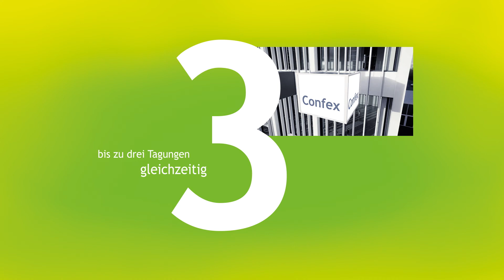Koelnmesse 3.0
Die Pandemie hat unsere Arbeit einerseits vereinfacht. Weil keine Messeveranstaltungen waren konnten wir also konstant durchbauen. Andererseits deutlich erschwert. Der Bereich Koelnmesse 3.0 setzt sich zusammen aus drei Bereichen: Neubau, Sanierung und Digitalisierung.
Der überwiegende Teil der Sanierung ist die Sanierung der Gebäudetechnik. Gebäudetechnik bedeutet, wir erneuern die komplette Beleuchtung, wir erneuern die komplette Lüftungsversorgung, Kälteversorgung, um den modernsten Anforderungen zu entsprechen. Modernste Anforderungen bedeutet bei uns wir haben eine hohe Energieeffizienz, dass wir also aus der verbrauchten Luft die Energie wieder zurückgewinnen, so dass wir also sowohl Wärme-Energie, als auch Kälte-Energie als natürlich auch Strom in erheblichem Umfang sparen. Wenn wir Energie sparen bedeutet das auch, wir haben auch eine deutliche Entlastung der Umwelt.
Durch die neue Anlagentechnik wird die Luftqualität in den Hallen besser, die Besucher werden sich deutlich wohler fühlen.

Der Neubau umfasst den Neubau der Halle 1 und ab sofort den Neubau des Confex. Der Vorteil der Neubauten ist, dass wir eine Eventisierung des Messegeschäfts garantieren können, dass wir Digitalisierungsprodukte anbieten können, dass modernste Medientechnik installiert ist.
Die Halle 1 ist planmäßig Ende 2020 fertig geworden. Also Confex Baustart April dieses Jahres und Fertigstellung 2024. Weil es ein hochkomplexes Gebäude ist mit einem hohen Qualitätsanspruch, mit einem sehr hohen Technikgrad, mit seiner separaten Eingangsstruktur könnte bedeuten, dass wir bis zu drei Tagungen gleichzeitig stattfinden lassen können, weil jeder Tagungsbereich einzeln zugänglich ist, einzeln bespielt werden kann. Wir aus dem Bereich 3.0 brennen ehrlich gesagt darauf, dass es wieder losgeht, dass wir den Beweis bekommen, dass das  was wir geplant haben, funktioniert.